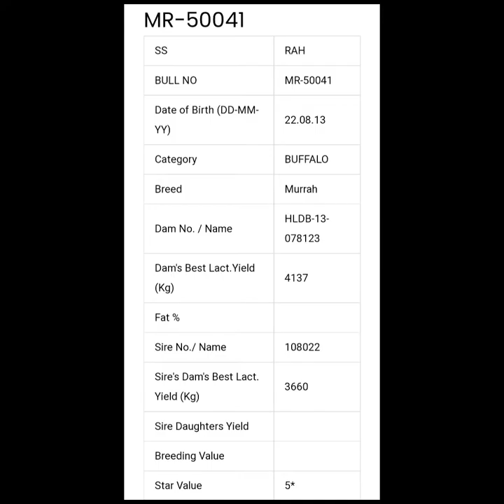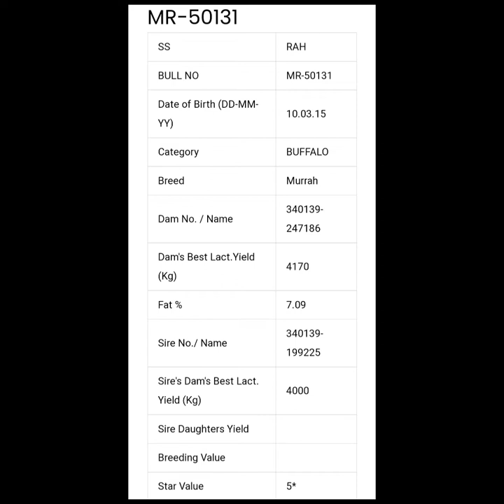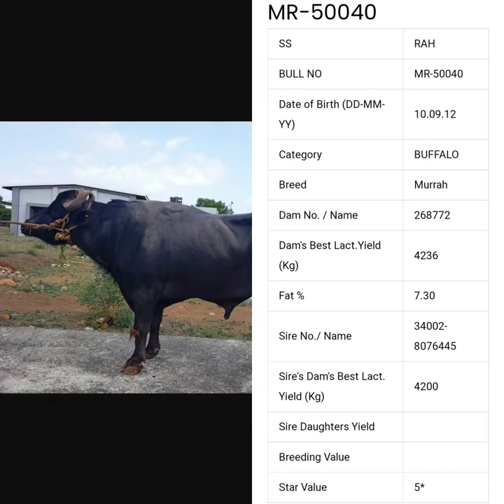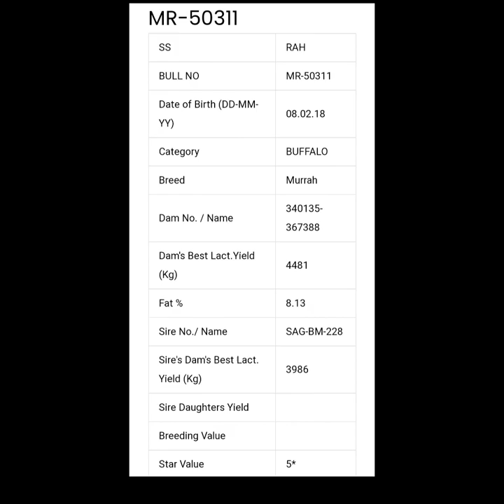RAH..(SS).👍.MURRAH. BULLS.SAG MR(50125,50036,50310,50041,50288,50131,50250,50139,50042,50276,...)